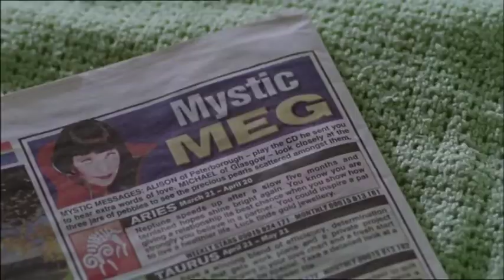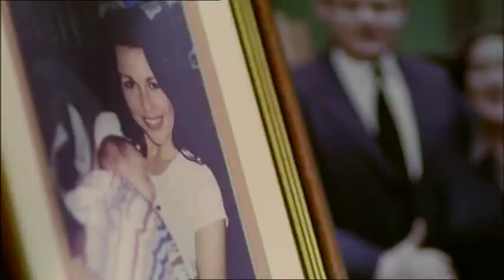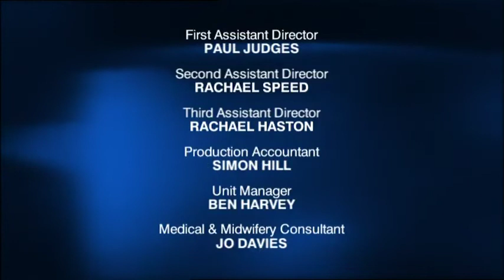William and Mary S3E6